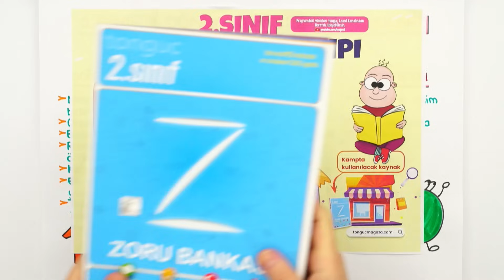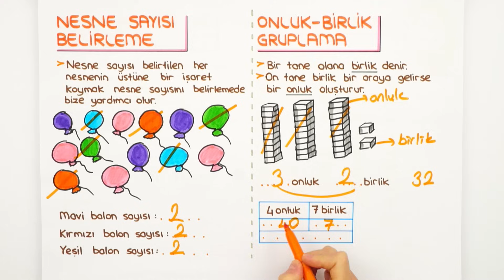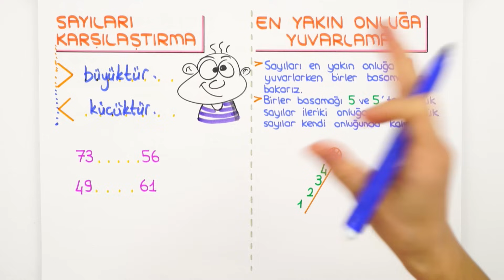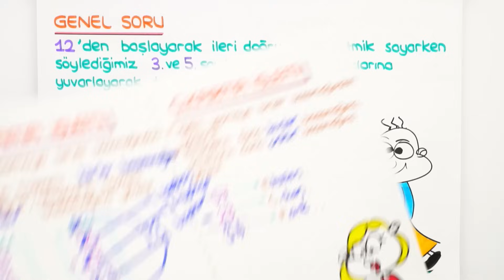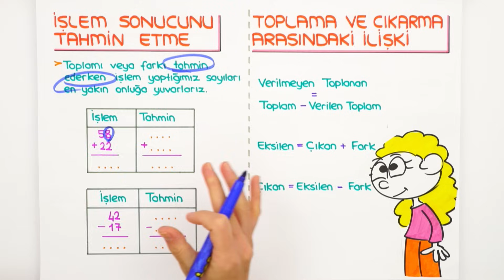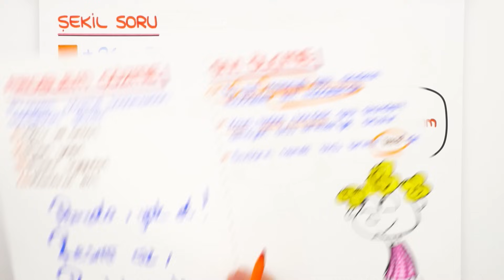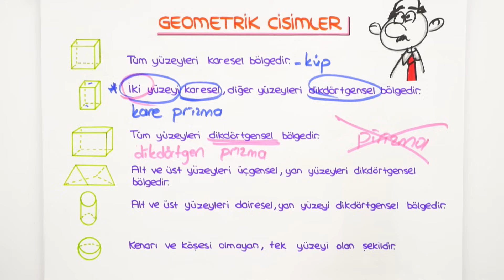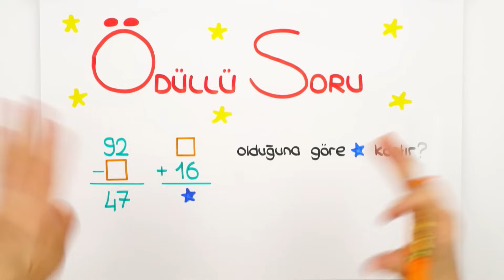2. Sınıf Matematik 1. Dönem Full Tekrar ♻ #2023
1.Dönem Matematik konuları tekrar edip yeni nesil sorularla pekiştiriyoruz. Konu eksiği olanlar bu videolar ile konu eksiklerini kapatacak, konuları bilenler ise hız kazanarak 2.döneme bomba gibi başlayacak! Bugün hep birlikte Matematik dersini tekrar ediyoruz. 🚀

Giriş: 00:00
Bu Dönem Neler Öğrendik: 01:21
Doğal Sayılar: 03:52
Örnek Soru Çözelim: 20:44
Doğal Sayılarla İşlemler: 23:05
Örnek Soru Çözelim: 33:04
Geometri: 35:07
Örnek Soru Çözelim: 42:43